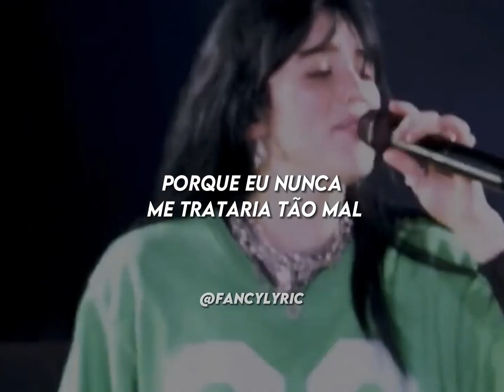Billie Eilish - Happier than ever // Tradução/Legendado - Lollapalooza Brasil - para status